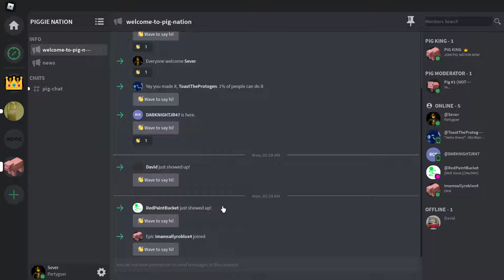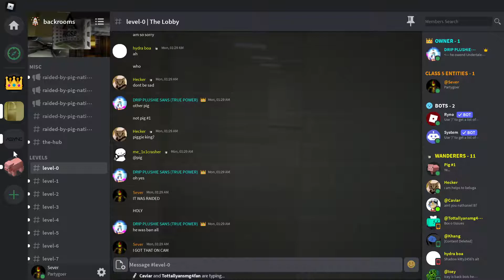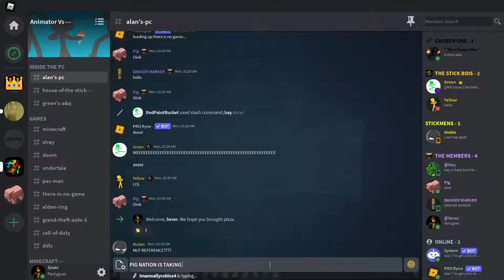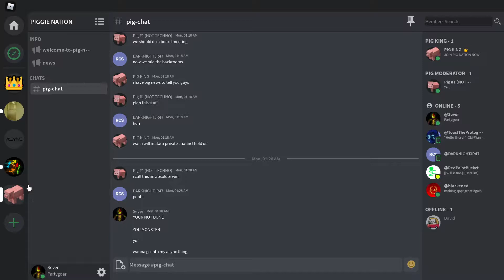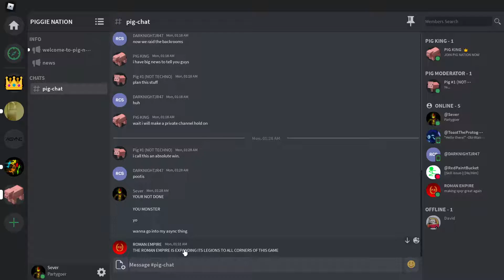]PIG NATION TAKE OVER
WTF HAPPEND